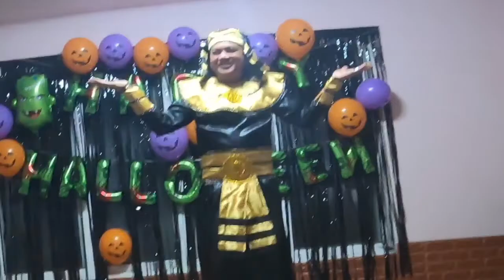HalloweenCustome Shimbi Birthday Celebration Ep.2|YcoTV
HalloweenCustomeParty and Shimbi Birthday Celebration and 7years Anniversary Norman&Cherry

Editing Apps:
KineMaster

This video is not associated with any company or products mention on this video. Thank you for the support!